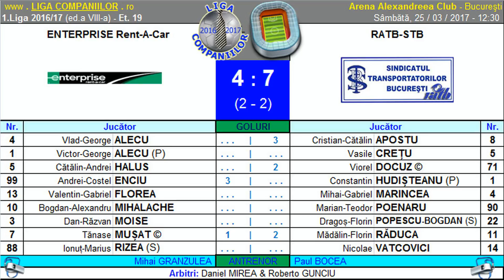Rezumat Enterprise vs RATB (1.Liga Companiilor 2016/17)